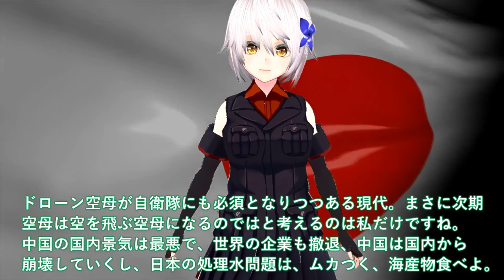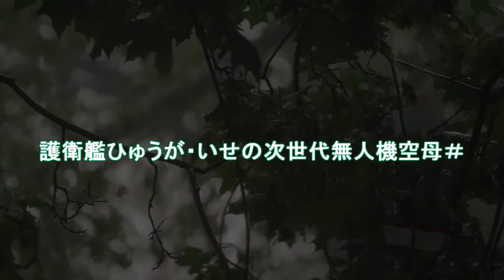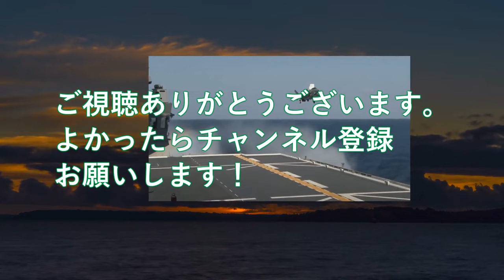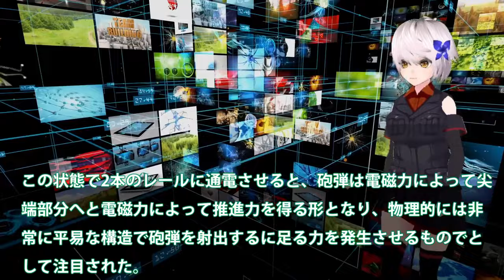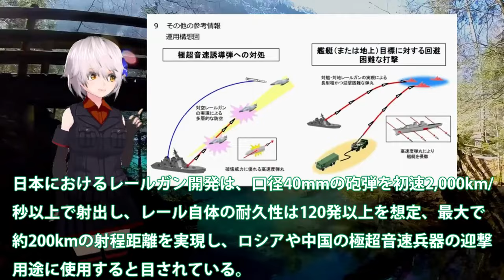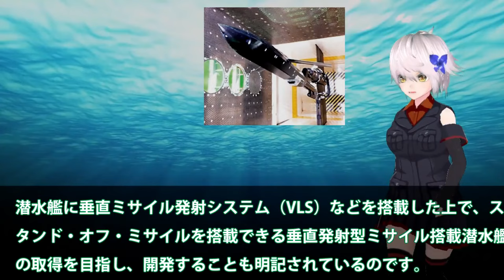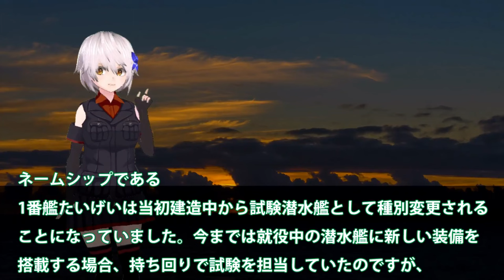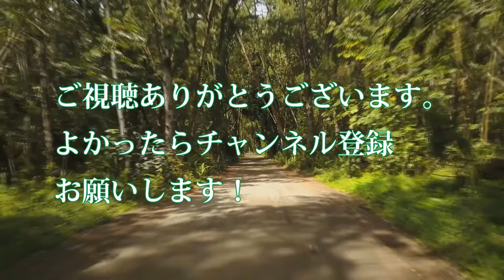【ゆっくり解説】陸海空自最強スペシャル 次期空母建造計画発動か！海自護衛艦いずも・かがマジでヤバい実力？【軍事スペシャル・特集】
1防衛省ついに次期空母建造計画発動か！海自護衛艦いずも・かがマジでヤバい実力？護衛艦ひゅうが・いせの次世代無人機空母＃

2日本ついに電磁砲完成か！無誘導砲弾レールガンで無限発射？極超音速キラーに国連恐れる・・・

3海自超極秘潜水艦にトマホーク搭載へ！たいげい型を12式搭載魔改造計画に？反撃能力3000キロ計画露呈・・・